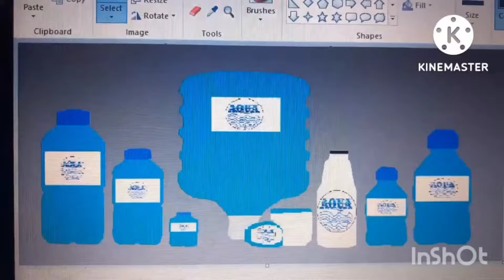Danone Aqua Logo History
Aqua (air mineral)
merek air mineral kemasan
AQUA (atau disebut juga Danone-AQUA) adalah merek air minum dalam kemasan yang diproduksi oleh AQUA Group sejak tahun 1973. Selain di Indonesia, AQUA juga melayani penjualan produk di Malaysia, Singapura dan Brunei. Sebagai pelopor air minum dalam kemasan di Indonesia, AQUA telah menjadi merek generik di kalangan produk air minum dalam kemasan
Danone
groupe industriel multinational fondé en France
0:00 MS Paint
0:21 0:29 0:36 0:43 Windows NT 4.0 Sound
0:50 air mineral Volvic (Prancis)